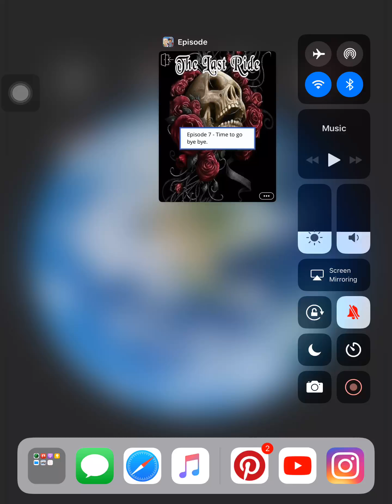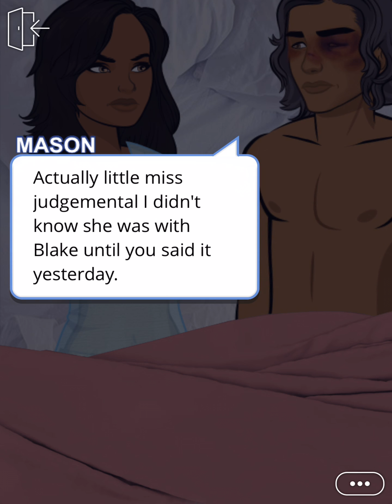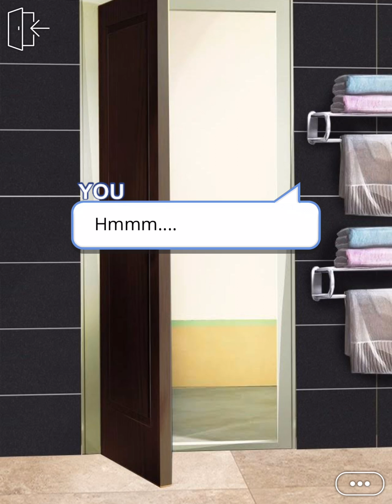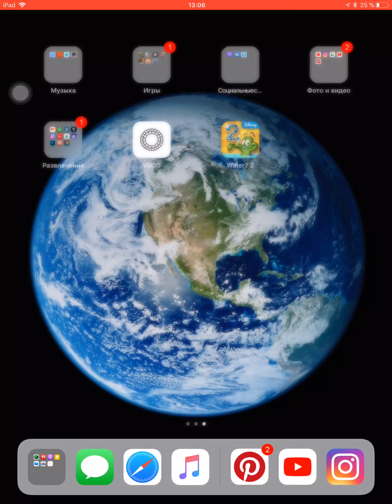Kingpin & I 2: ride or die (episode 7)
What’s in store for The Barrettes 15 years later.old faces will return but can they over come it.

Support the author by reading her story on the episode app. This is not my story.

Follow her on instagram: wkpf_episode